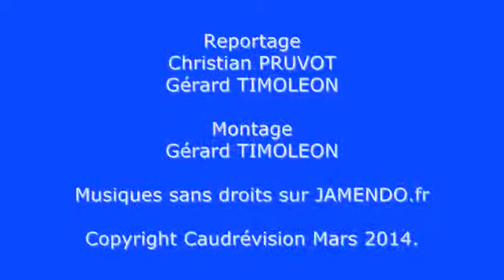CHAT ALORS !!! MAGNIFIQUES !!!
des chats de toutes beautés, des chats de toutes races,vous allez découvrir sur ces images des chats d'une taille impressionnante, le fameux MAINE COON, place aux images...